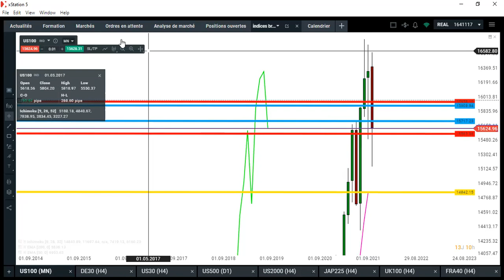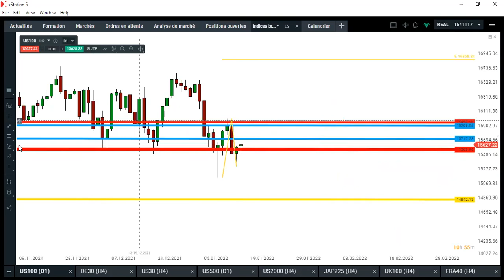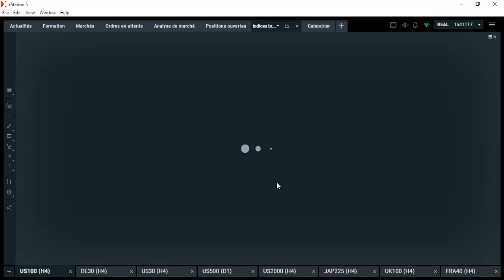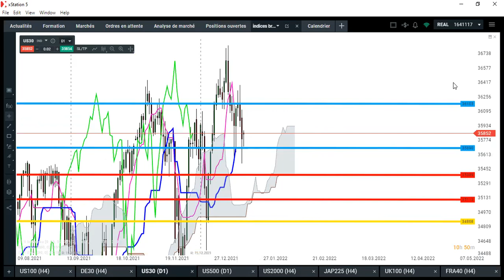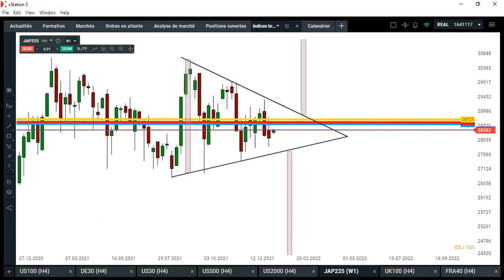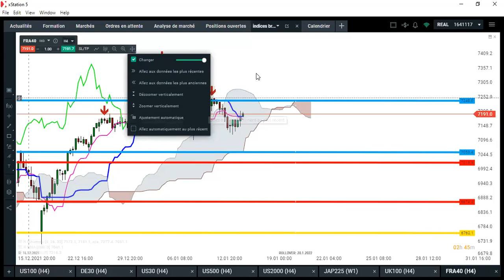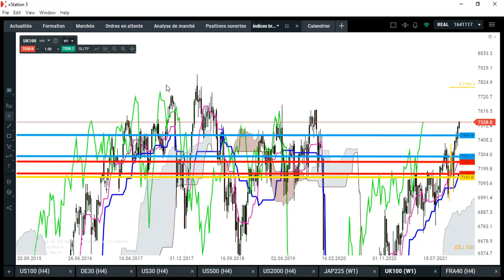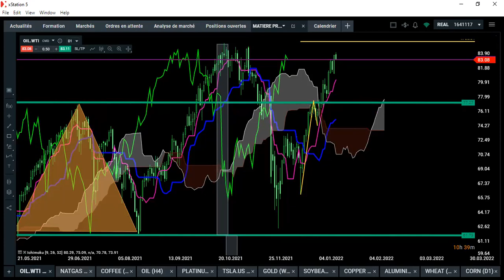ANALYSE 17 01 2022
US100 US30 US500 NAT GAS et WTI